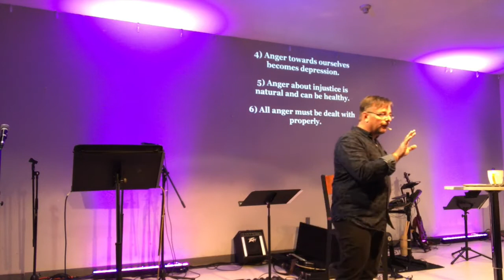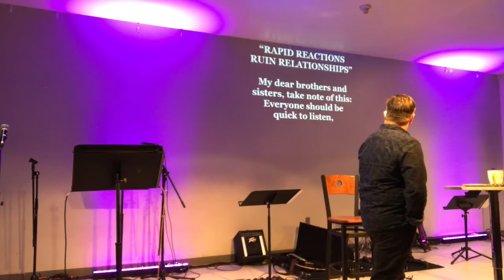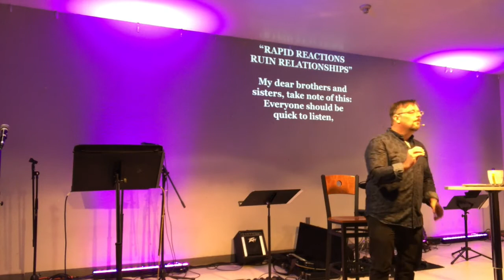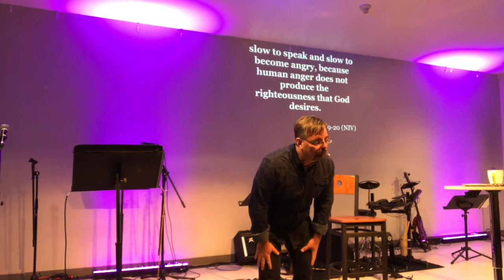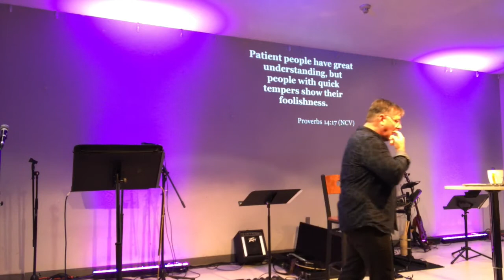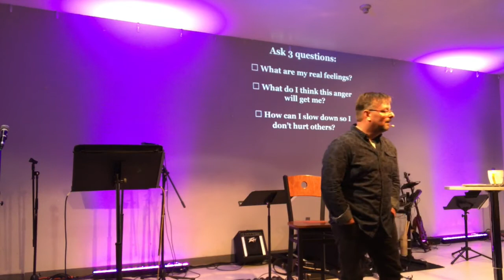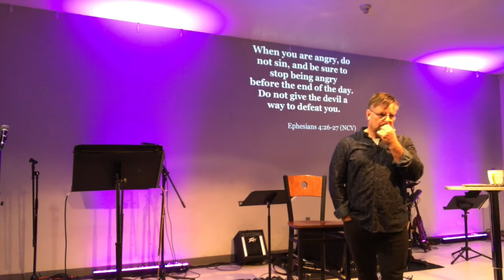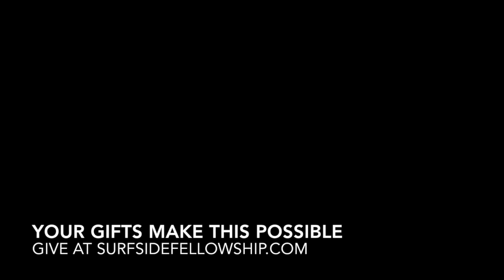Is it ok to be angry?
How to handle anger biblically.